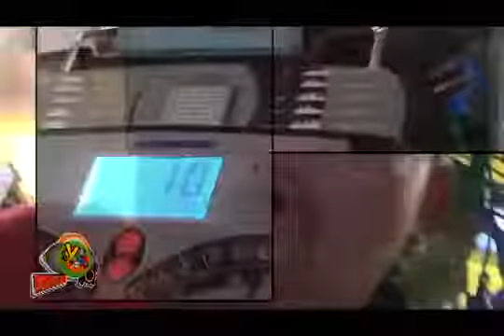FIPAZ 2017 - Feria Internacional de La Paz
Este 2017 celebramos los 16 años de la FIPAZ, una feria que ya es todo un acontecimiento y ya una costumbre en La Paz. Comenzamos con 150 expositores y ese año se tiene 630; no tenemos ningún espacio vacío y ocupa los cinco pabellones del campo ferial.

¡No te pierdas esta impresionante experiencia ferial!

Mayores informes:

La Paz
Calle Capitán Castrillo N° 363
entre 20 de Octubre y Cañada Strongest - Zona San Pedro.

Santa Cruz
Avenida Roca Coronado N° 1844
pasando el cuarto anillo.